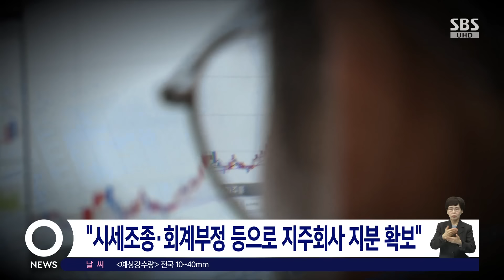'부당 합병 의혹' 이재용 회장에 2심 징역 5년 구형 / SBS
〈앵커〉

오늘(25일) 이재용 삼성전자 회장의 '부당합병 회계부정' 사건 항소심 결심이 열렸습니다. 검찰은 1심 때와 마찬가지로 징역 5년에 벌금 5억 원을 구형했습니다. 앞서 1심 재판부는 혐의 전부에 대해 무죄를 선고했습니다.

〈기자〉

경영권 승계와 관련한 부당합병 및 회계부정 혐의로 기소된 이재용 삼성전자 회장 항소심 결심공판에서 검찰은 징역 5년과 벌금 5억 원을 구형했습니다.

1심 때와 같은 구형량입니다.

검찰은 지난 2015년 그룹 미래전략실이 이 회장의 안정적 경영권 승계와 지배력 강화를 위해 추진한 제일모직과 삼성물산 합병 과정에 이 회장이 관여한 걸로 보고 있습니다.

이 과정에서 각종 부정 거래와 시세 조종, 회계 부정이 있었고, 그 결과 지주회사 격인 합병 후 삼성물산 지분을 이 회장이 수월하게 확보했다는 겁니다.

검찰은 오늘 공판에서 "그룹 총수의 사익을 위해 권한을 남용하고 정보 비대칭을 악용함으로써 경제권력 남용을 막기 위해 만든 제도적 장치를 무력화했다"면서 "경제정의와 자본시장의 근간을 이루는 헌법 가치를 훼손했다"고 구형 이유를 설명했습니다.

"합병 성사가 불투명해지자 합병 찬성이 국익을 위한 거라며 주주들을 기망했다"고도 덧붙였습니다.

앞서 지난 2월 1심 재판부는 승계 작업이 있었다는 대법원의 판단은 받아들이면서도 그 과정에서 불법 행위가 없었다며 19개 혐의 사실 전부에 대해 무죄로 판단했습니다.

합병 비율이 불공정해 주주에게 손해를 끼쳤다고 인정할 만한 증거도 없다고 봤습니다.

이 회장에 대한 결심 공판은 아직 진행 중으로, 이 회장 등 피고인의 최후 진술과 변호인들의 최후 변론이 이어질 예정입니다.

(영상취재 : 김승태, 영상편집 : 최은진)